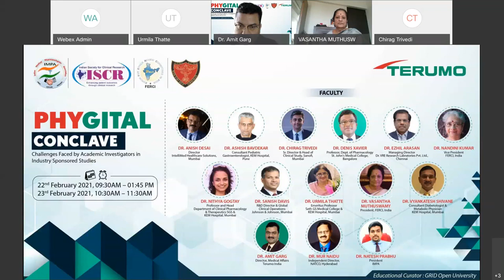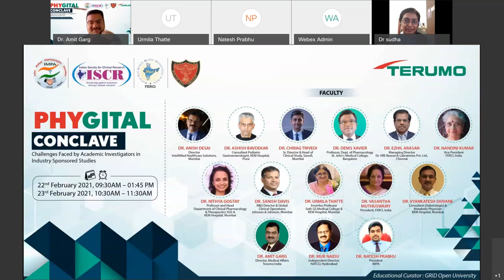Phygital Conclave: Day 2 - Challenges Faced by Academic Investigators in Industry Sponsored Studies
This video has the panel discussion by the below dignitaries
• Dr. Urmila Thatte
• Dr. Vasantha Muthuswamy
• Dr. Nandini Kumar
• Dr. MUR Naidu
• Dr. Ezhil Arasan
• Dr. Amit Garg